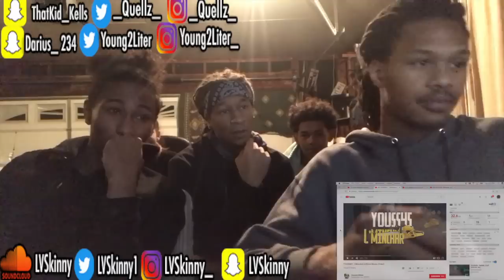YOUSS45 - L'Minchar (Reaction Video)